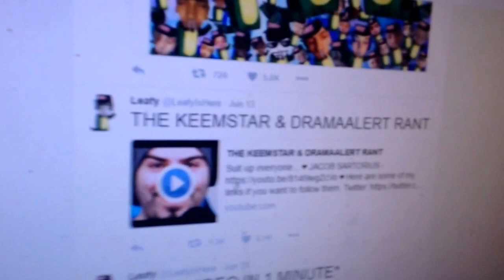DramaAlert Parody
All hail lord Memestar.